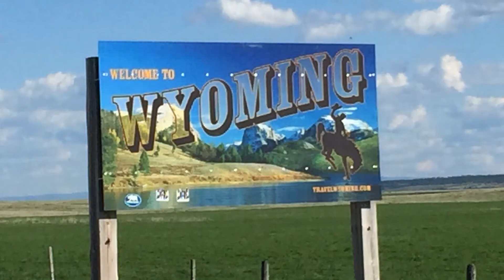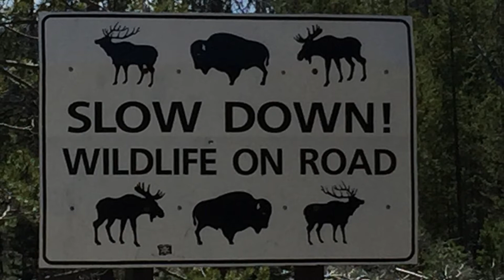GEORGIA TO IDAHO AND BACK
Georgia to Idaho and back in 3 minutes.